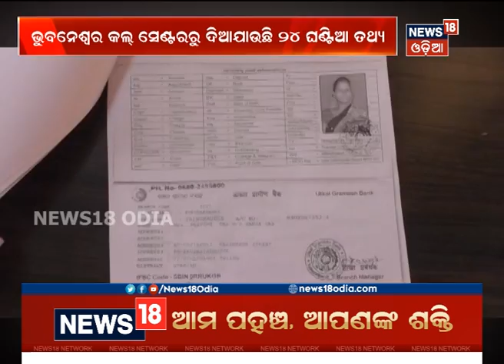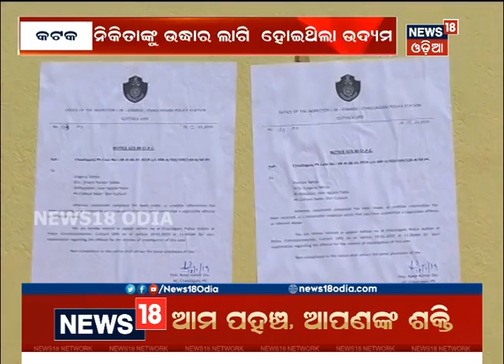6. 30 PM Amari Odisha Bulletin